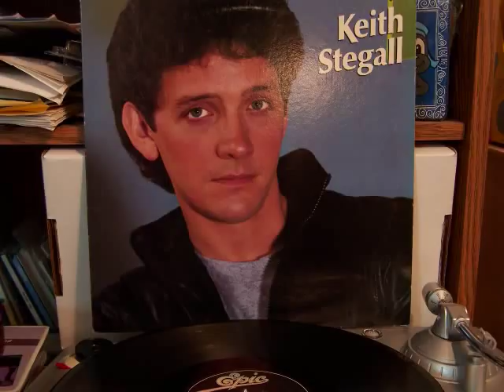Keith Stegall - California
Here's another hit by Keith Stegall.  "California" reached #13 on the Billboard Country chart in 1985 (Epic 04771).